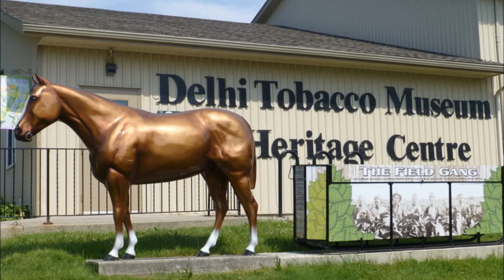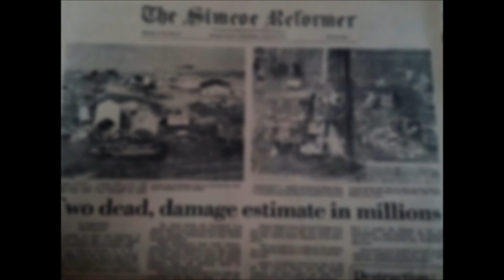Blue Mould Blues (Nunn, Miner, Crandall + Knisley) Apr 7 2020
Song about blue mould that devastated the tobacco crop in Norfolk County, Ontario, Canada in 1979 - followed by a tornado in August of that summer.

Here’s an original.

Written in 1979, it’s about blue mould that devastated tobacco crops across Norfolk County that summer, followed by a tornado that ripped through Woodstock before laying waste to farms and several small, tobacco-belt towns that August.

Sensing material for a blues song, some close newsroom friends penned lyrics in a single afternoon, then turned my way to put their words to music.

“Blue Mould Blues” is the result.

Hope you enjoy this collaborative effort and stay safe everyone.

A sidebar to this:

The morning after the tornado, I was assigned to write a front-page story and take photos for a local newspaper (…see the end of this video). They sent me to Simcoe airport to hop aboard a small plane - with its passenger door removed for better photos of course.  The passenger seat also was gone (same rationale).

‘Don’t worry’, the pilot said, as we became airborne and he made a sharp right bank. I looked straight down at the ground, nothing beneath me. ‘G-forces will keep you in’.

So from takeoff to landing, I sat on the bare floor with the seat belt loosely flapping across my legs, back pressed against the dash board, air whistling through the door, and my Pentax camera pointed straight at the ground.

That was nothing compared to the total devastation we soon saw right below us. Won’t ever forget that 24 hours.